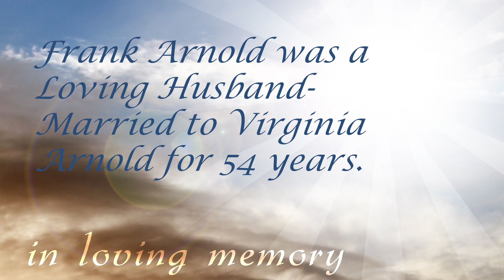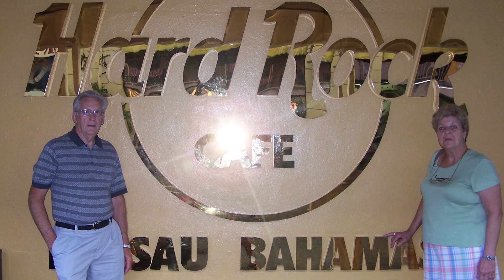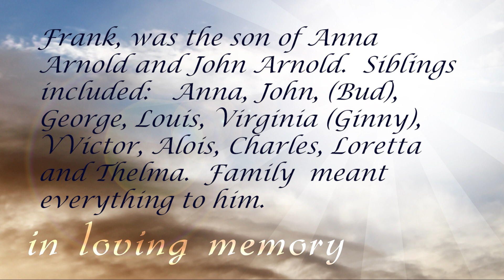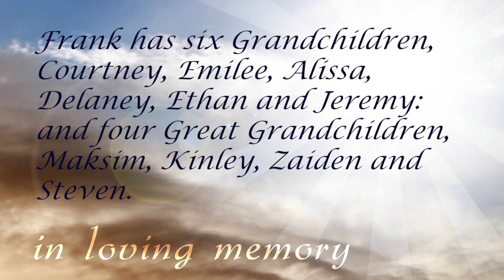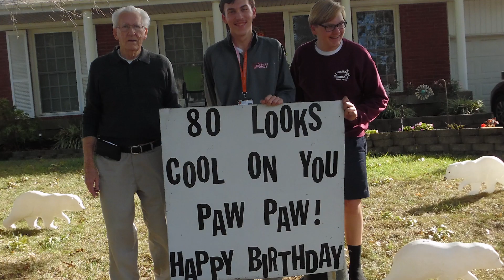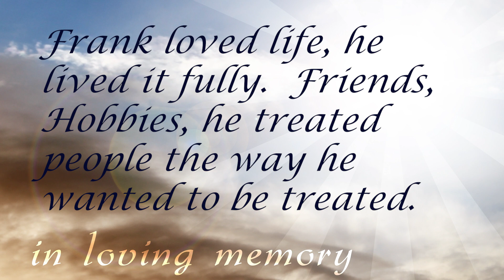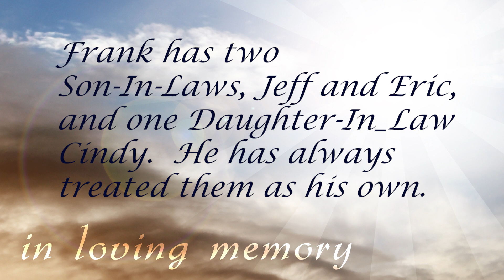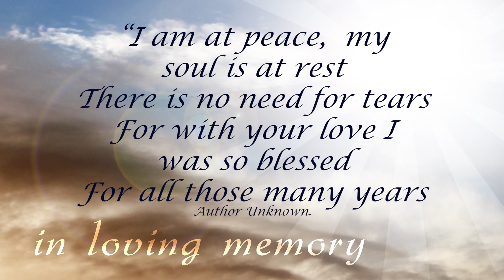Frank Arnold 1937 2019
Photo journey through the life of Frank Arnold.  We miss you.